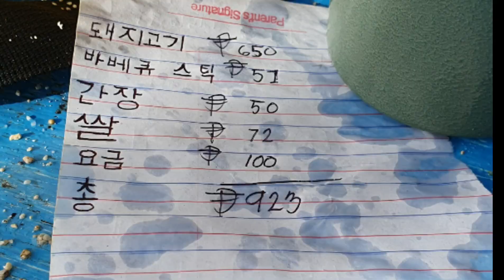[VLOG]카모테스여행:히멘술란 코코넛따기 Pick Coconut up in the Himensulan